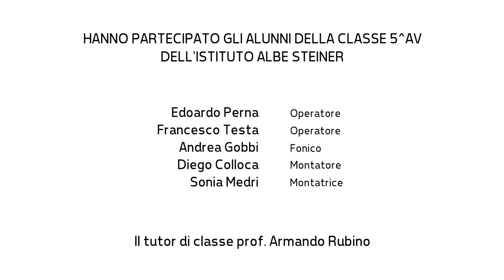TFF OFF 2017 - Intervista a Luis Fulvio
Il regista Luis Fulvio ci parla del suo film '77 no commercial use, in concorso al TFF35 nella sezione TFFDOC.